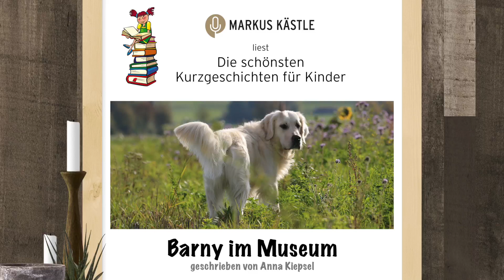Sprecher Markus Kästle - Barny im Museum (Kinderkurzgeschichte)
Markus Kästle liest die schönsten Kinderkurzgeschichten.
In Kooperation mit Kinderweltdeluxe.de und Autorin Anna Kiepsel
Heute: Barny im Museum